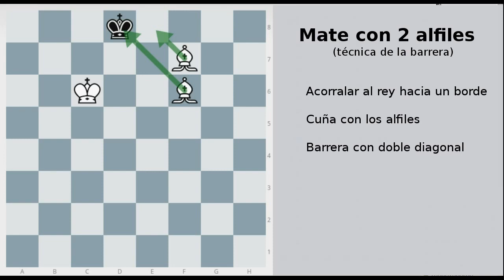Mate simple con 2 alfiles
Mi libro El método Dinámico en Ajedrez
Oferta limitada sólo para las 100 primeras inscripciones.